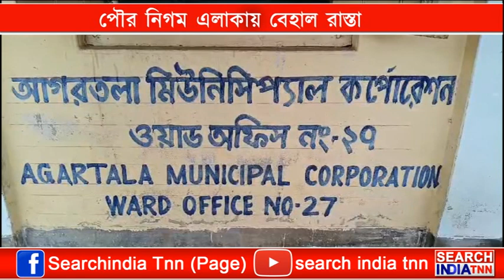শহরতলিতেই রাস্তার বেহাল দশা। এ যেন রাস্তা নয় মরণফাঁদ।